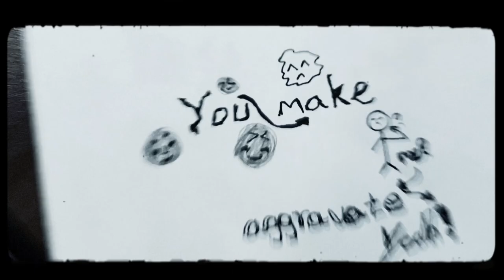Mairy - Little Majesty (Official Lyrics Video) prod. exbabyfitiluvvv